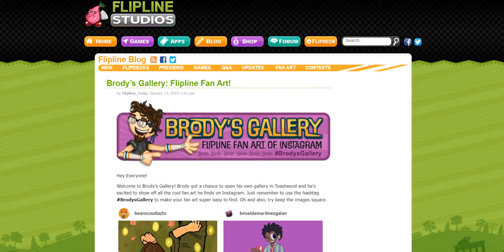Brody’s Gallery: Flipline Fan Art!